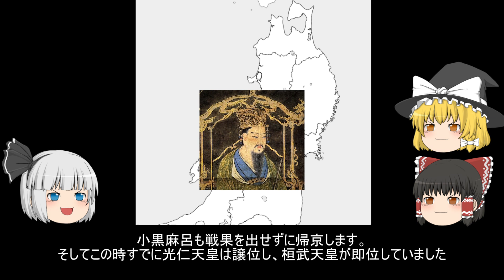伊治呰麻呂 奈良時代シリーズ ゆっくり解説【しくじらない謀反#13】#55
関連　奈良時代　しくじり謀反　ゆっくり解説　事件　歴史　日本史　藤原氏　白壁王　光仁天皇　聖武天皇　平城京　桓武天皇　反乱　クーデター　多賀城　伊治城　東北　蝦夷　坂上田村麻呂　飛鳥時代　征夷　城柵　柵戸　俘囚　大野東人　伊治呰麻呂